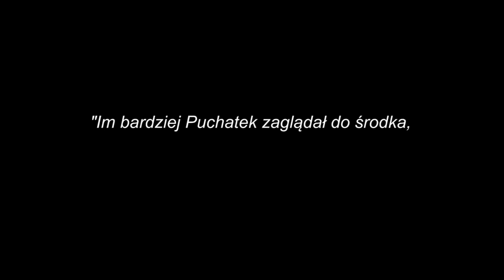ALS ICE BUCKET CHALLENGE by Cyber Marian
Moją nominację do ALS Ice Bucket Challenge nie chciałem odbębnić  w jakimś ogrodzie tak po prostu oblewając się zimną wodą... Wolałem w odmętach niezbadanych głębin oddać się kontemplacji prostej jak budowa cepa. Akcja ALS IBCH pokazała, że ludzie nawet podczas szczytnego celu potrafią się poróżnić i bombardować argumentami. A ja jak zwykle stoję sobie gdzieś po środku, patrzę, słucham i obserwuję... i tak sobie myślę, że tak jak we wszystkich sporach im dłużej trwają i im dłużej się im przyglądam, tym bardziej nie mają one sensu i tym bardziej ich po prostu nie ma...